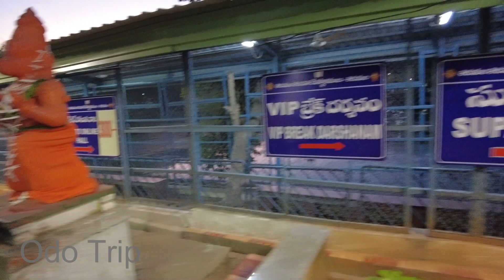Tirupati Balaji Darshan Part-2 |Tirumala|Odo Trip|i10|Bangalore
Hi Friends,

Second part of Tirupati trip when we reached on top hill Tirumala.It was amazing and beautiful experience when we were bless by Lord Vishnu..Please enjoy and watch video.